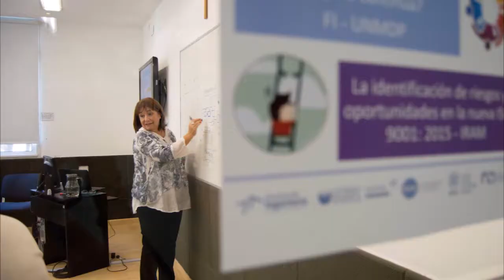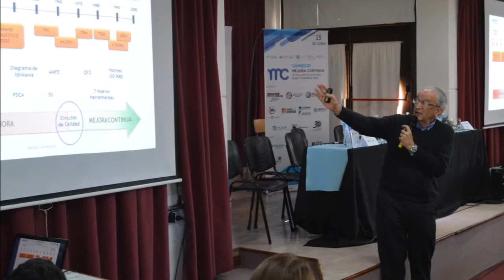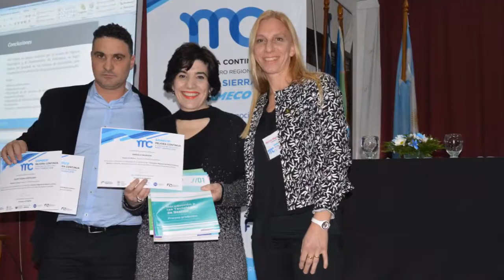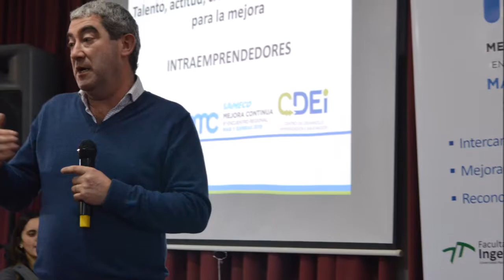6º Encuentro Regional de Mejora Continua Corredor Mar y Sierras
La actividad desarrollada en la Universidad Nacional del Centro de la Provincia de Buenos Aires reunió a un centenar de asistentes de organizaciones provenientes de Olavarría, Azul, Mar del Plata, Tandil y otras localidades cercanas.